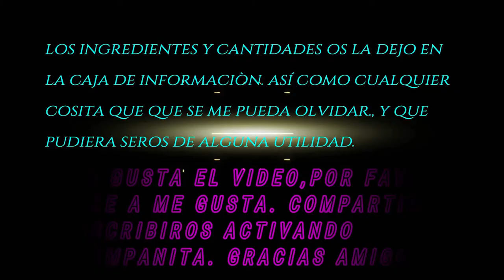CÓCTEL MIMOSA DE CAVA ROSADO.¡¡ EL CÓCTEL MÁS DULCE Y CON GLAMOUR!!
Te dejo un video de como preparar un delicioso cóctel mimosa, de la manera màs fàcil y rápida. Te encantará su sabor y frescura.
Un saludo

INGREDIENTES Y FORMA DE PREPARARLO:

INGREDIENTES:
Zumo de naranja de la variedad que más te guste
Cava o Champagne  de la variedad que más te guste, yo al final opté por prepararlo con cava rosado.
Para adornar, puedes hacerlo con una rodaja de naranja o bien con unas cerezas.
Puedes utilizar una copa del tipo flauta o de cóctel.
La copa tiene que estar muy muy fria. Yo la meto en el congelador unos 20 o 30 minutos. Al igual que tiene que estar muy muy frio el cava y las naranjas. Cualquier tipo de cóctel, tiene que servirse muy muy frío. No utilizar bajo ningún concepto hielo.
Puedes prepararlo de dos maneras diferentes. Una de ellas es, poniendo la misma cantidad de zumo que de cava. Y la otra forma es, poner una cantidad de zumo y dos de cava. Yo lo preparo  de esta última forma; y lo que hago es pesar tanto el zumo como el cava.

FORMA DE PREPARARLO:
Exprimir las naranjas, y verter muy despacito el cava en el zumo. Tienes que hacerlo muy despacio para que no pierda fuerza el cava. Remover muy bien pero muy muy despacio, por el mismo motivo, para que no pierda fuerza.
Así de sencillo se prepara este cóctel.
Te animo a prepararlo, te va a encatar.
Un saludo